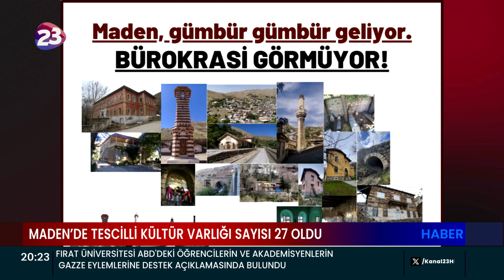MADEN’DE TESCİLLİ KÜLTÜR VARLIĞI SAYISI 27 OLDU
BAKIR MADEN-DER’İN DİYARBAKIR KÜLTÜR VARLIKLARINI
KORUMA BÖLGE KURULUNA YAPTIĞI ETİ EVİ TESCİL BAŞVURUSU KABUL EDİLDİ